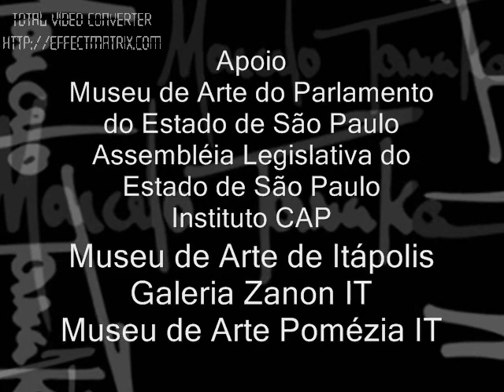Encaustic Painting (landscape) Studio artist Marcelo Tanaka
SOON RESUME - Curriculum artist
Masp 2003 - SP Center Masp 2004 - SP Center Exposition Museum of art of the Parliament of state of São Paulo Exposição individual Foundation Mokiti Okada in Are Paulo/SP-2005. Exposition individual Cultural Center of Florianópolis/SC-2006. Exposição in the Museum of the Institute Brazil - Italy in the city of Itápolis- 2006 (founding artist permanent exposition). Bienal de Roma/It- 2006. Exposition permanente in the Gallery Zanon Rome It. Selecionado for the Salon la Sociéte Nationale DES Beaux Arts.SNBA Carrousel of the Museum of the Louvre Paris/Fr- 2006. Exposition Individual Cultural Foundation of Criciúma/SC-2007. Exposition individual fob (USP) University of São Paulo.

Oficina 2010 - Técnica de Pintura Encáustica

-Encáustica quente
-Aglutinante a frio
-Aquarela Encáustica, formula aglutinante acuosa e transformação
hidrofóbica. ( Formula desenvolvida pelo Artista Plástico Marcelo Tanaka.)

modulo I e II
-Introdução
-Formulas
-Técnicas de aplicação
-Pigmentos
-Vernizes
-Suportes

Apostila

Atelier: Artista plástico Marcelo Tanaka

Informações: Inscrições limitadas

Angela Heiffig

PROFILE ORKUT